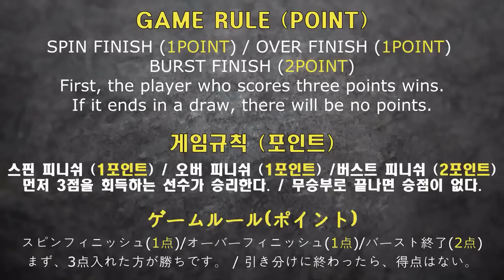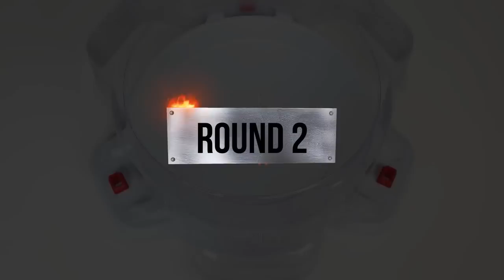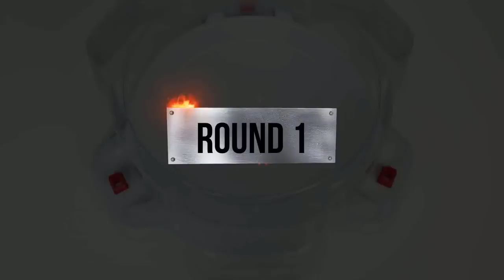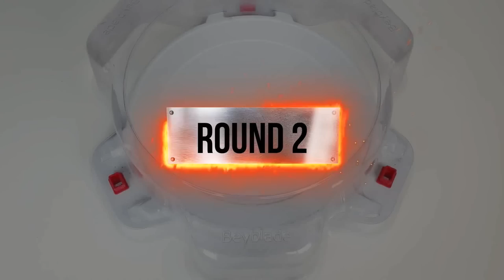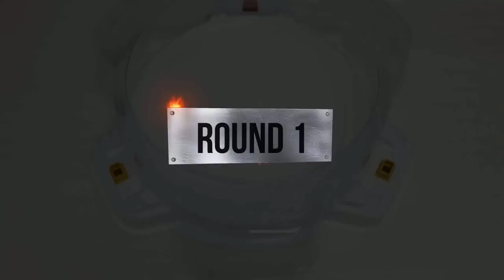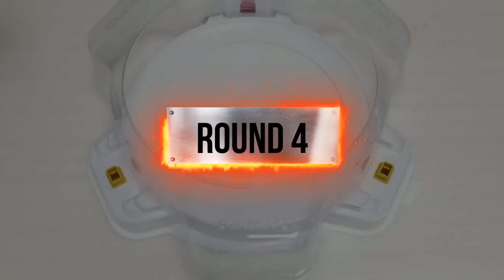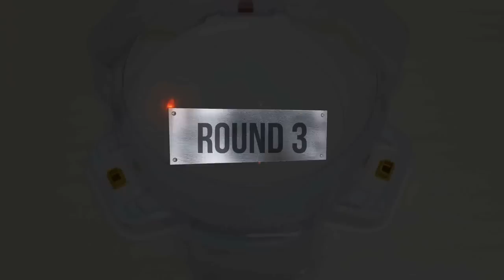Beyblade Burst Sparking Tournament Round of 16 ベイブレードバースト超王 トーナメント 베이블레이드 버스트 슈퍼킹 토너먼트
Beyblade Burst
Beyblade X